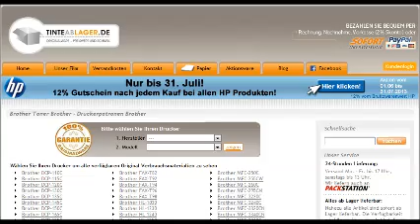brother mfc j430w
Brother Toner und Brother Druckerpatronen günstig im Online Shop von tinteablager.de. Unsere Angebote für Brother Toner und Brother Tintenpatronen warten auf Sie!